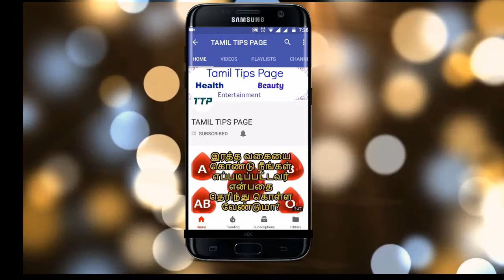மூலிகை டீ குடிப்பவர்கள் கவனிக்க வேண்டிய விஷயங்கள்|HERBAL TEA DRINKERS REMEMBER THIS |TAMIL TIPS PAGE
மூலிகை டீ குடிப்பவர்கள் கவனிக்க வேண்டிய விஷயங்கள்|HERBAL TEA DRINKERS REMEMBER THIS